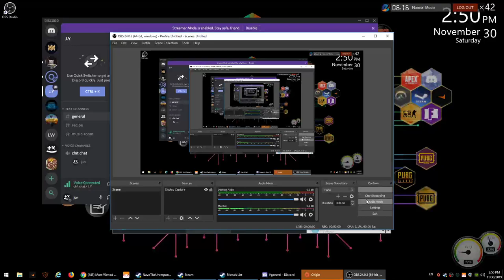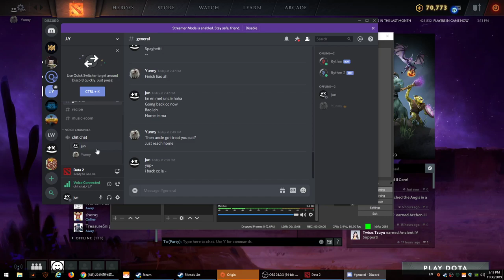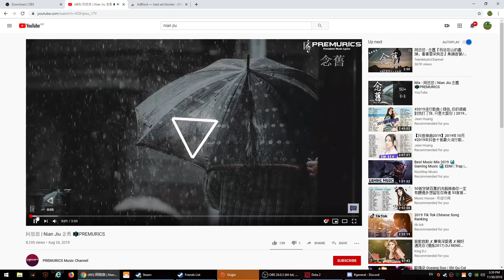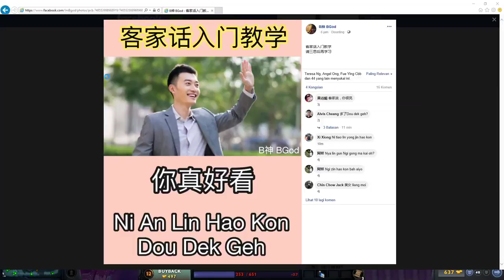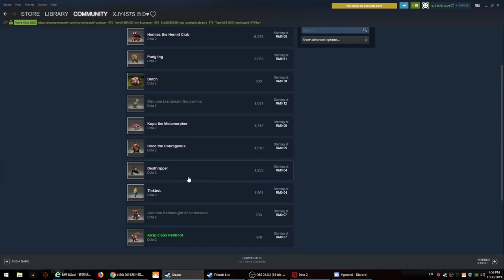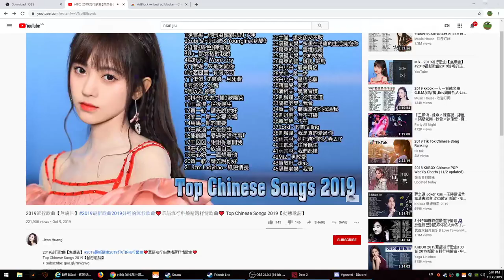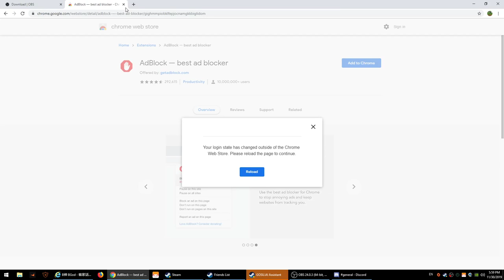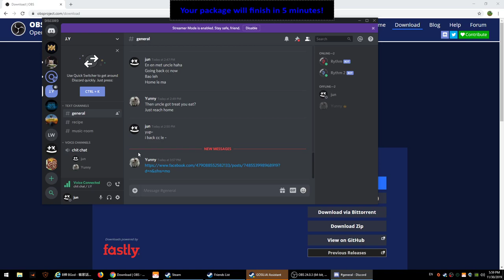for YL only